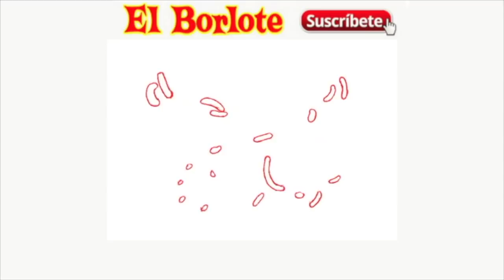Famosos que han Vendido Pizzas Alguna vez en su Vida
Ya sea por necesidad, por negocio o por altruismo, famosos como Bárbara Mori, Omar Chaparro, Eva Longoria o Sugey Abrego han tenido que vender pizzas en algún momento de su vida, lo que da cuenta que el glamour queda de lado cuando el hambre aprieta.